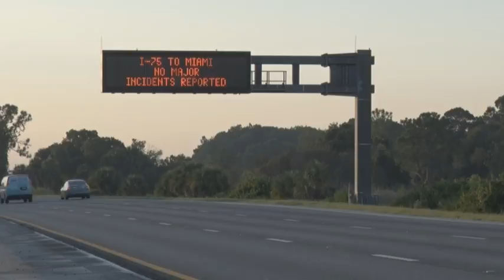Officer Cassie McHale, FMPD - Finalist for 2016 Law Enforcement Officer of the Year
Finalist for 2016 Law Enforcement Officer of the Year Officer Cassie McHale, Fort Myers Police Department - Rotary Club of South Fort Myers Law and Order Ball. Video courtesy of Waterman Broadcasting/NBC-2.